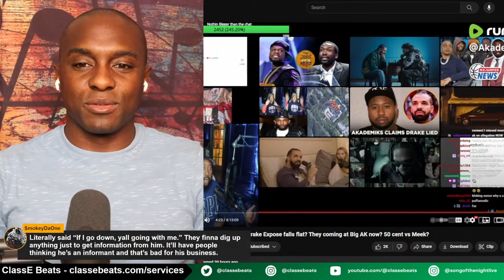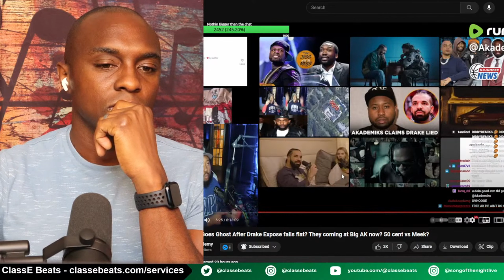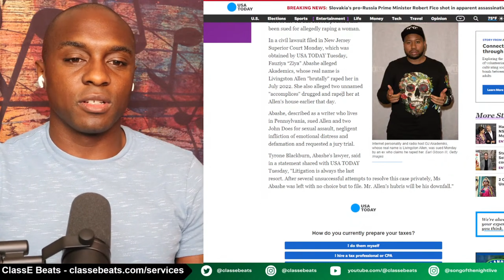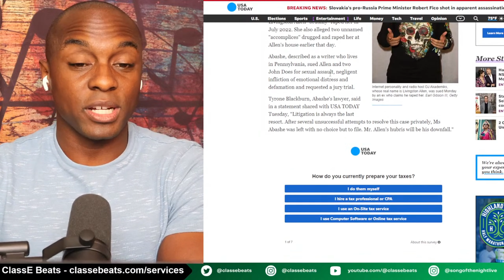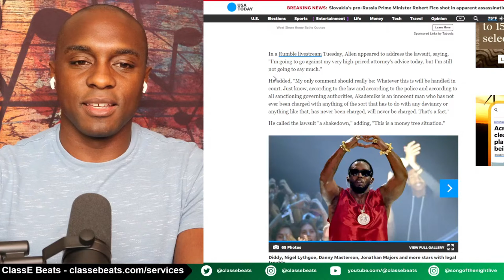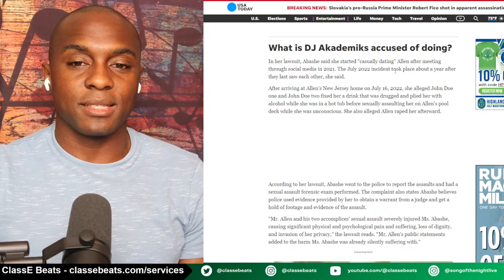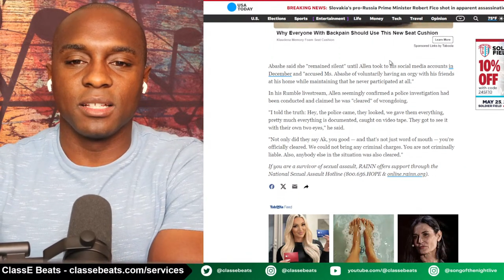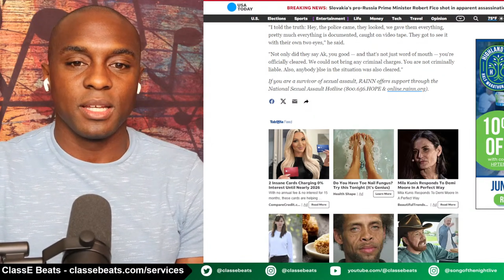DJ Akademiks SPEAKS OUT About Assault Allegations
Links

Artists

Producers